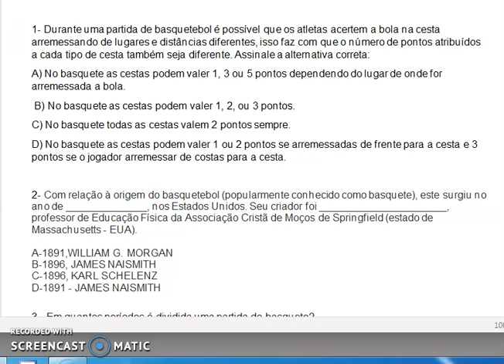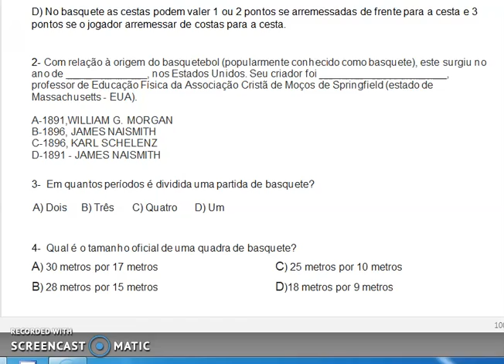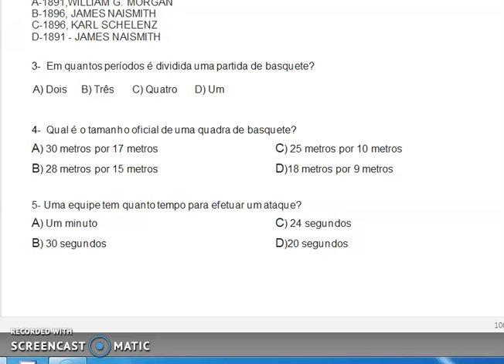Correção Atividade Avaliativa Ed Fisica 8 ano